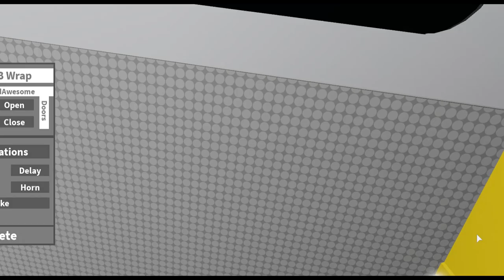Johny Shows Roblox MTA Subway Train Simulator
Hi guys! In this video Johny plays Roblox train game called Subway Train simulator. This is a Roblox subway train game with NYC mta subway trains. There is a redbird subway train too. Johny rides and crashes the mta subway trains, we also can go inside mta subway stations using a metro card.

Here our other Johny Shows videos that you might enjoy

High speed train toy with cardboard train tracks

Legoland